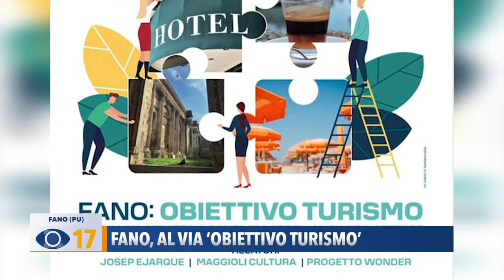Fano, al via "Obiettivo Turismo"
Sabato, al Teatro della Fortuna, prenderà il via ‘Obiettivo Turismo’, il progetto del Comune di Fano che ha lo scopo di mettere in campo e di condividere nuove strategie per rilanciare il territorio.